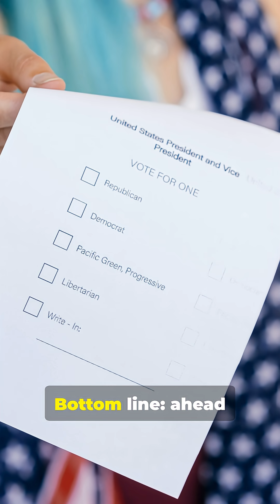B-21 Raider Update: Second Bomber to Fly Soon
B-21 Raider update: rapid-fire facts on flight testing, production, and budget. First flight: Nov 2023 — prototype now flying up to twice weekly from Edwards AFB. Second developmental B-21 expected to fly “shortly,” and the bomber could be combat-ready as early as 2026 if testing and production stay on track. FY26 budget includes $10.3B to accelerate manufacturing; LRIP contracts awarded in 2023–24. Analysts expect ~7 B-21s/year once stable, with an Air Force goal of 100+ by the mid/late 2030s.